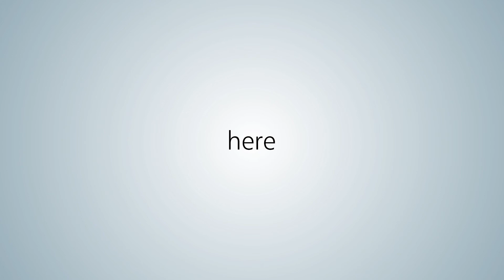Who Were Your Mentors?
Valerie Trott Williams, CPA, Director of the Accounting Mentorship Program at Duquesne University, discusses her personal experience with mentorship and why it is important for professional growth.

PICPA's Mentor Match Program is powered by the Pennsylvania CPA Foundation.